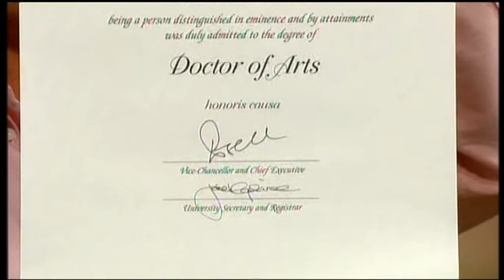Dr Philip Schofield ! - 26th Sept 2011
Honery doctorrate